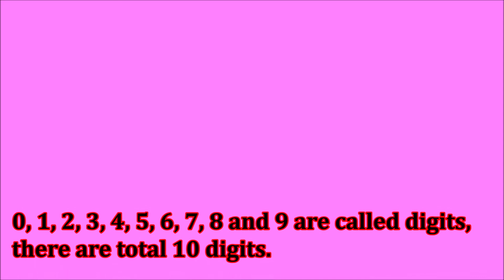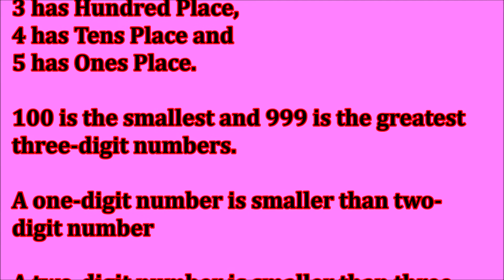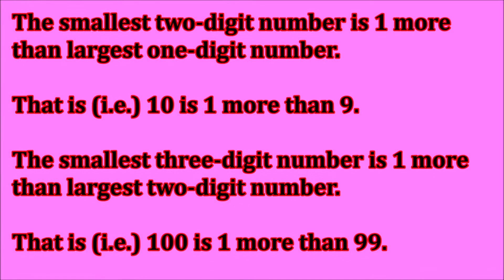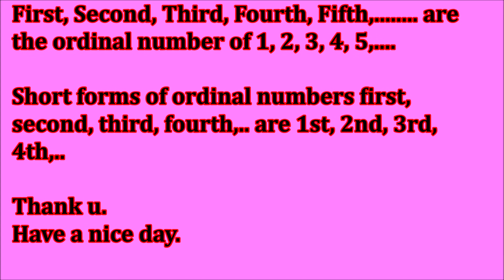Basic Concept of Numbers.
Basic Concept of Numbers for Olympiads.
Preferable for Grade-1 Students.